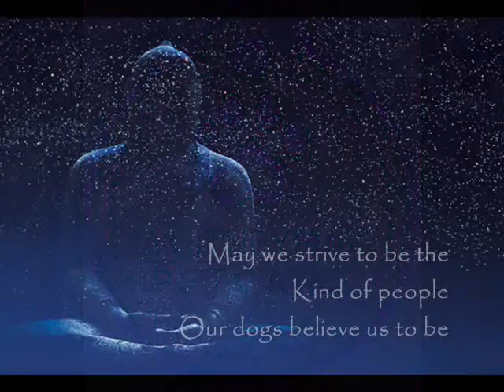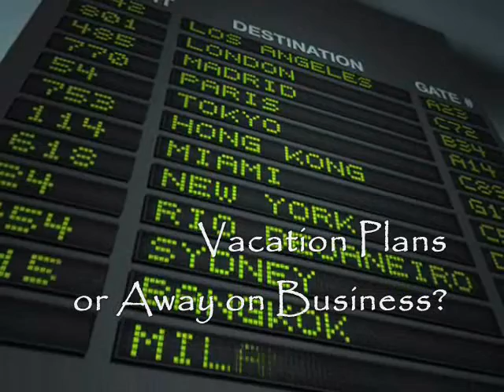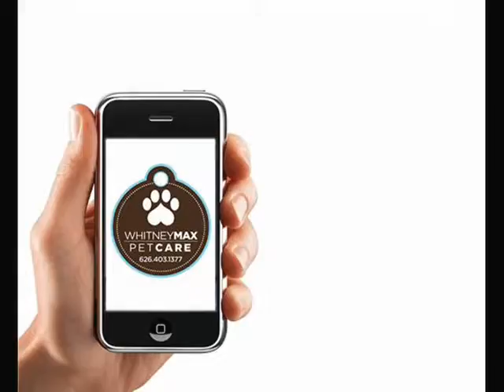Whitney Max Pet Care